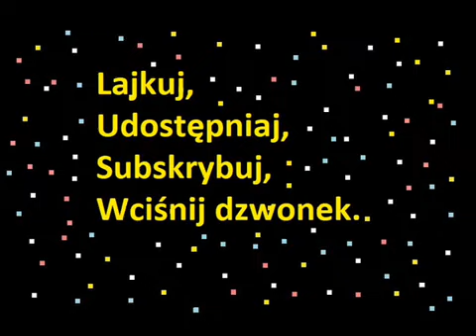To Istotne - Recenzja filmu Gwiezdne wojny: Skywalker. Odrodzenie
Recenzja filmu Gwiezdne wojny: Skywalker. Odrodzenie w reżyserii J. J. Abramsa.